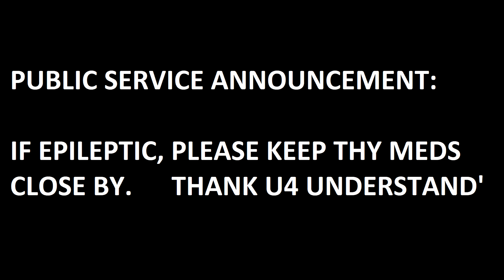CATS VS DOGS - FINAL BATTLE !!!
FOLLOW THEMOCZA @